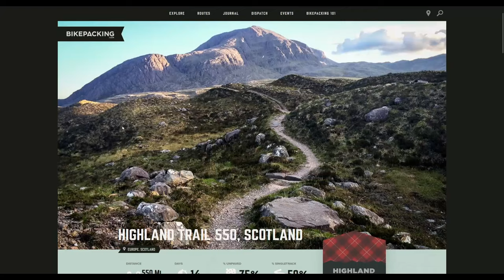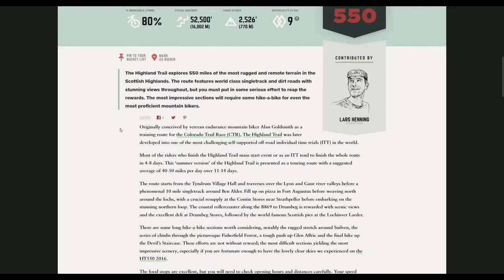What is The Highland Trail 550?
The Highland Trail 550 is an epic mountain bike route that spans 550 miles through the rugged and remote terrain of the Scottish Highlands. This adventure is self supported and offers no volunteers, no registration and no aid. Those who volunteer are self directed and should be prepared for the worst. This 550 mile self-supported adventure offers breathtaking views, world-class singletrack, and dirt roads. However, be prepared for some serious effort—sections of the trail may require hike-a-bike even for skilled mountain bikers. From the 10-mile Ben Alder singletrack to the bleak yet stunning Northern Loop, the HT550 promises both challenges and rewards. The weather is unpredictable, ranging from horizontal dagger rain to blissful sunshine in a single day.

If you embark on this journey, you'll encounter 52,000+ feet of climbing, technical terrain, and unforgiving weather. [Bikepacking.com] rates the brutal race as a 9 out of 10, where most racers will typically finish the trek within 4-8 days, but some can even enjoy the “casual” trip on the trail in 11-14 days. The Highland Trail 550 is not for the faint of heart, but it rewards those who persevere with unforgettable experiences and breathtaking landscapes. Whether you're racing or touring, this Scottish adventure will test your limits and leave you with stories to tell for a lifetime.